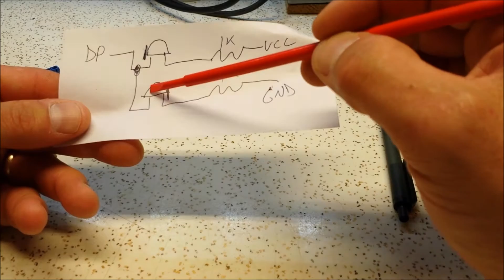Arduino ATtiny 85 PWM Solar Charge Controller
Thanks to Adam Welch video I was able to design a PWM solar charge controller with the Arduino and the AtTiny 85.